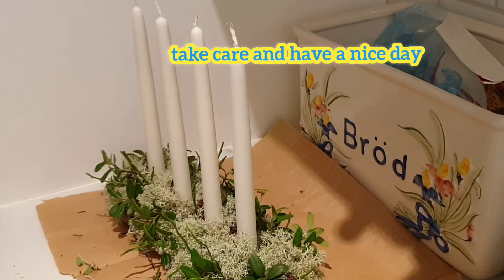Apricot Pandesal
Hello my dearest ones and welcome or welcome back to my channel Food 4 Hjo by Mom C. Here we have a pandesal  with apricot recipe that you can try with the comfort of your kitchen and serve to your family. Stick with me and let's bake this bread  together.

set the oven at 205°C and bake the  bread for 10 minutes
Here are the ingridients:
for the yeast
1/2 cup lukewarm water
2 tbs sugar
14 g dry yeast (1 sachet)

6- 7 cups flour
1 dl graham flour (optional)
150 g butter
2-1/2 cups milk
1 tsp bread seasoning mix
150 g dried apricot fruit cut into small pieces
1/2 - 1 cup sugar